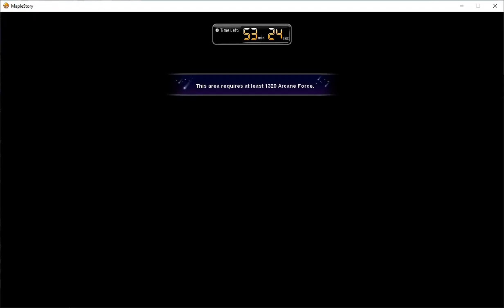[MapleSEA-Draco] Viper POV 8th month BM clear~[8/8]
Non-edited version,for record purpose.